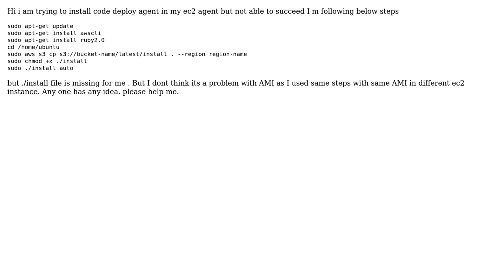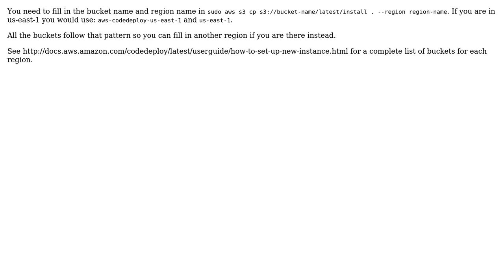AWS code deploy agent not able to install?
With thanks & praise to God, and with thanks to the many people who have made this project possible! | Content (except music & images) licensed under CC BY-SA | Music | Images & others | With thanks to user Swagata Mondal user Jonathan Turpie and the Stack Exchange Network Trademarks are property of their respective owners. You are responsible for your own actions.